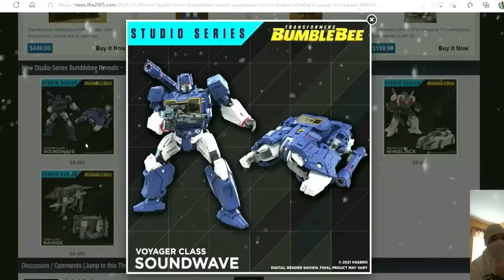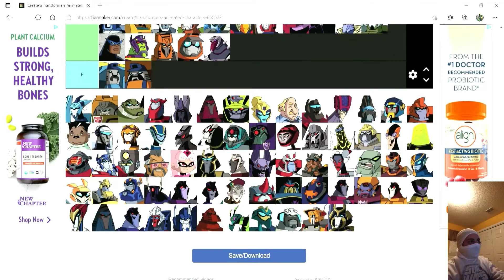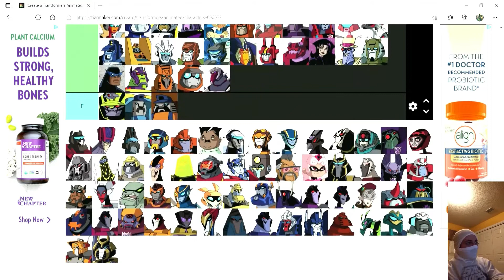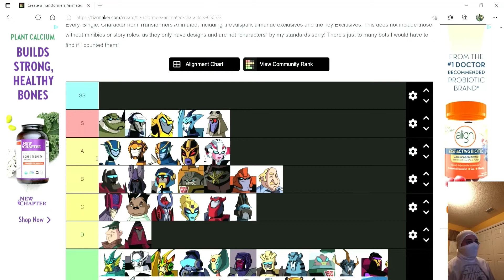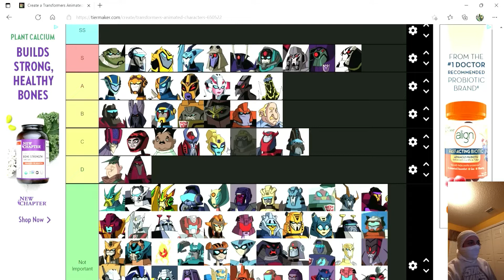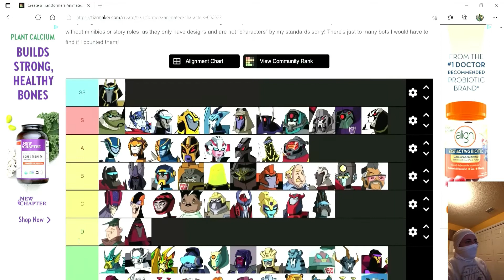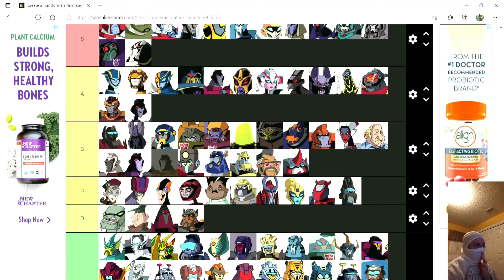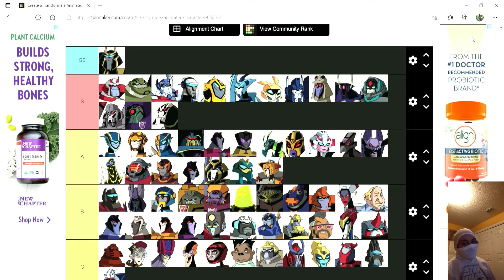Ranking the Transformers Animated Characters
0:00 Intro
1:00 Time to Rank!
32:58 Outro